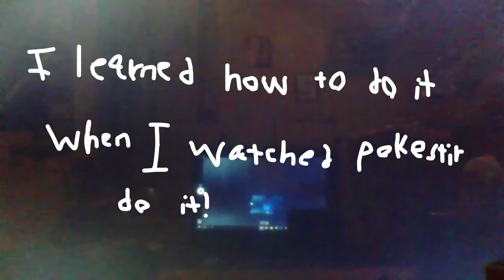How To Make it Back on the triangle building!